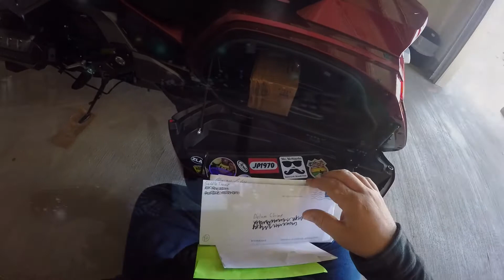Goodbye 2020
2020 - what a year!  Nail biter right to the end.  I didn't think this video was going to make it, but a last minute rally saved the day. (a day late on the release though lol)  A lot of stuff went down this year - here's my take away.